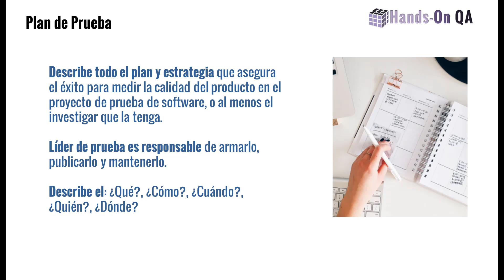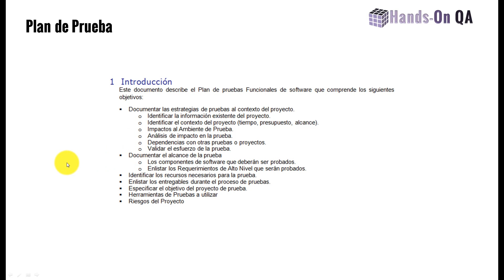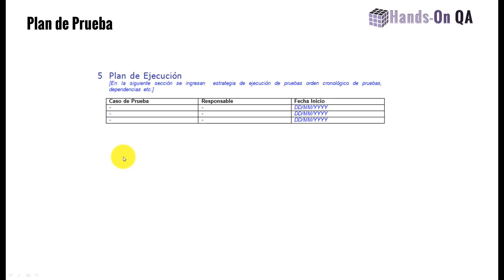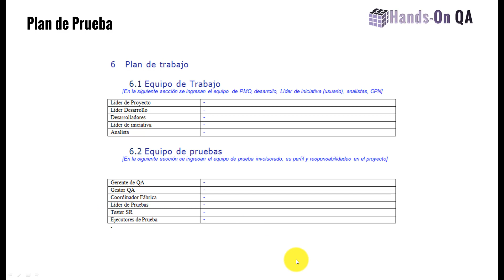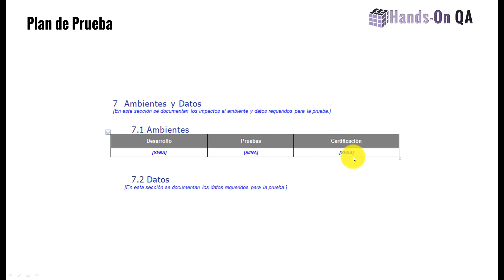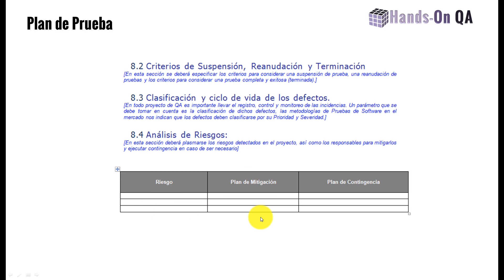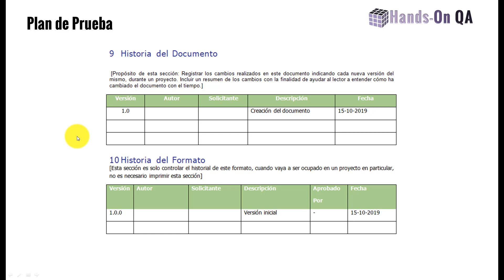Plan de Prueba, Hands-on QA, VGP-2.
Describe todo el plan y estrategia que asegura el éxito para medir la calidad del producto en el proyecto de prueba de software, o al menos el investigar que la tenga.
Plan de Prueba, Hands-on QA, vídeo gestión pruebas #2

Entrenamientos en UDEMY:
Ejecución de Prueba (CEPS):